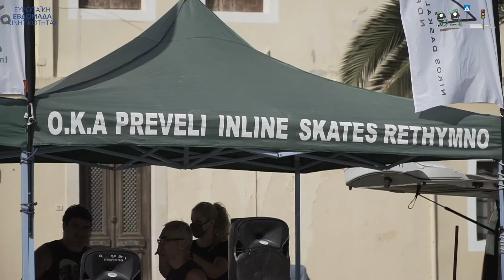Rethymno Mobility Week 2021.